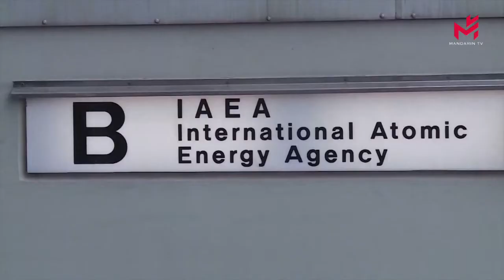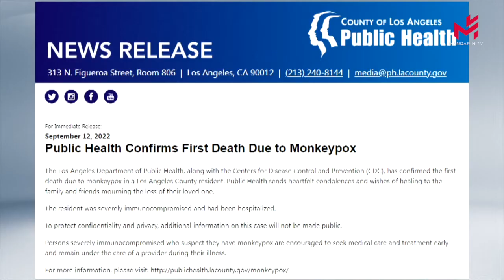【当日新闻简讯】14/09/2022: 法国吉伦特省火灾肆虐，消防员为控制火势彻夜奋战；俄乌冲突引发对泰国大米供应需求上升；美国确认洛杉矶首例因感染猴痘而死亡的病例